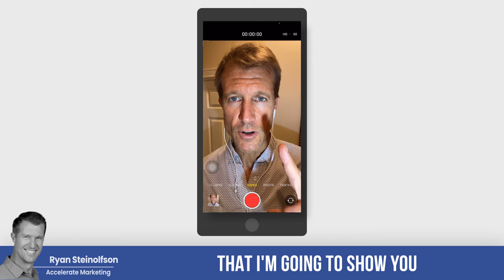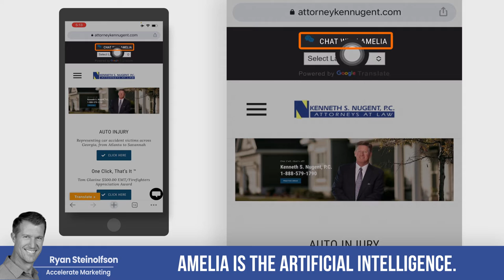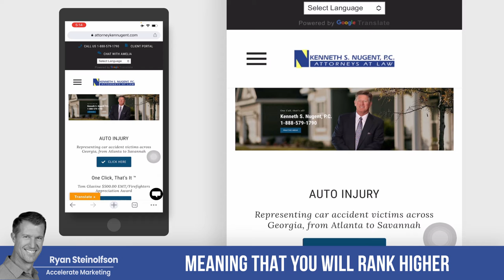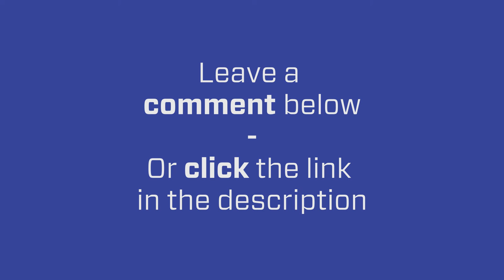How to Get a 100% Answer Rate on Local Service Ads | Lead Generation with Google LSAs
Are you struggling to rank high on Google Local Services Ads and Google Business Profile despite having great reviews? You might be missing a crucial factor - answering your phone at all times.